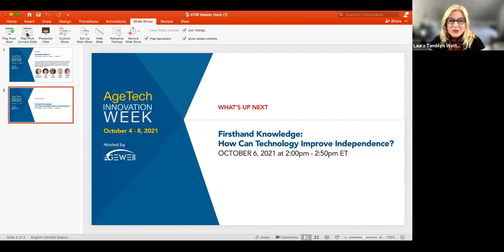Combating Ageism with YouAreUNLTD at AgeTech Innovation Week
On October 6, 2021 at AgeTech Innovation Week, YouAreUNLTD was proud to participate in a panel on Combating Ageism. We dove into a discussion on combating ageism and myths about older adults and technology, as ageist beliefs have real consequences for the current and future generations of older adults. YouAreUNLTD’s Anne Marie Wright was on this panel alongside Jane Barratt, Secretary General, International Federation on Ageing, Olive Senior, Writer, and Gregor Sneddon, Executive Director, HelpAge Canada. The panel was moderated by Laura Tamblyn Watts, CEO, CanAge.